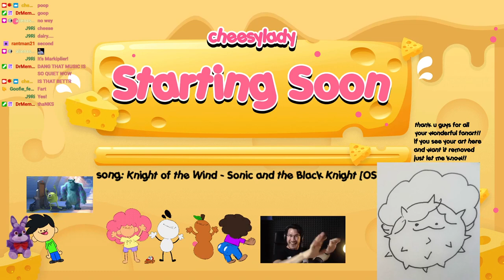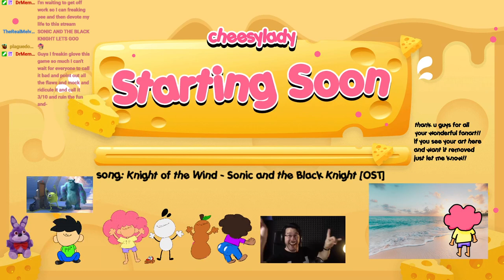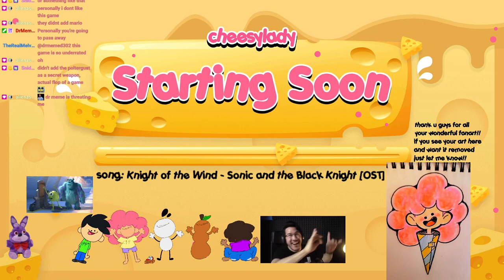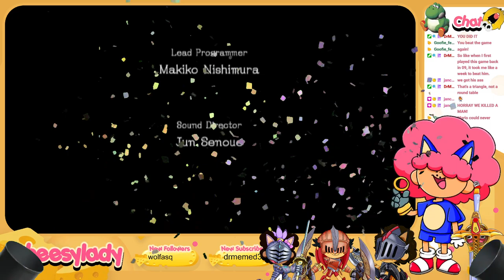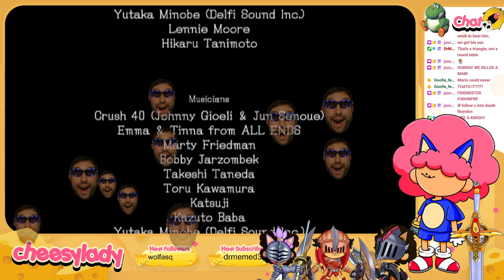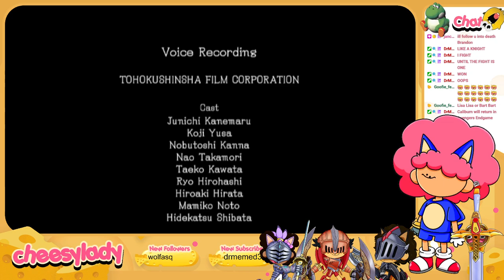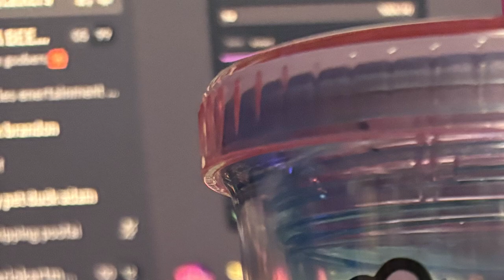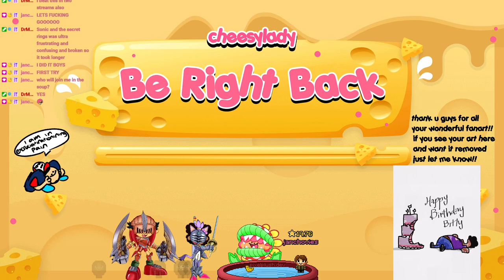TIME TO SLICE AND DICE | sonic and the black knight pt 1!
MY WILL TO FIGHT THE KNIGHT!!